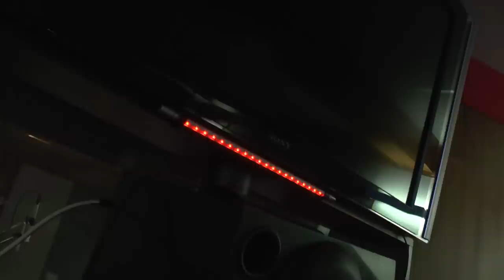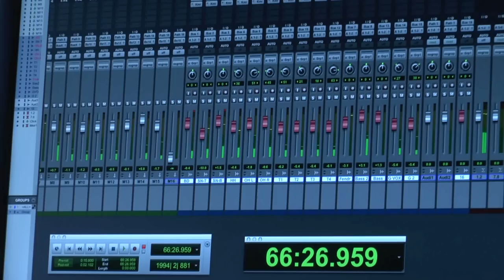Jazz Q - Potopa (z alba "ZNOVU" 2013)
Skladba Potopa z nového alba Jazz Q "ZNOVU"
Deska bude pokřtěna 21. května v pražské Redutě.

Martin Kratochvíl --ak. piano, el. piano Fender, Minimoog, Nord Stage 2, Emulator III
Zdeněk Fišer -- guitars
Přemysl Faukner -- el. bass
Ladislav "Vaico" Deczi -- drums

Guest:
Imran Musa Zangi - percussions

Recorded at Studio Budíkov, February 2013